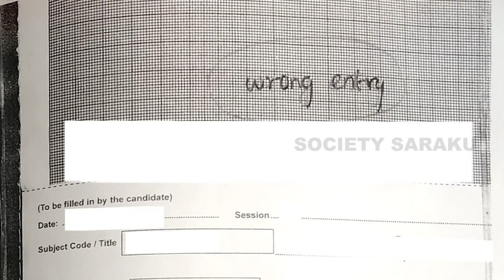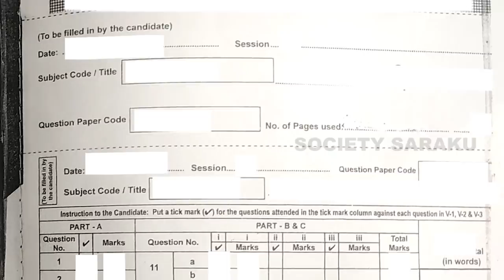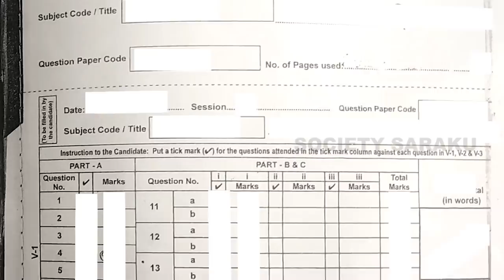Error in Anna University Results 2019 | Engineering Courses | Tamil